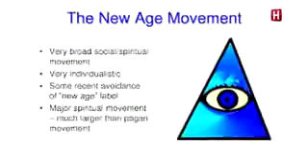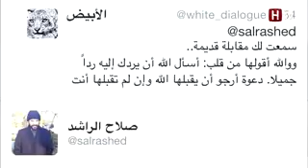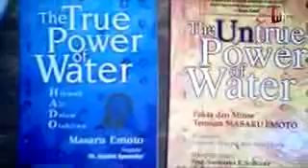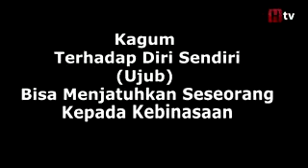Gerakan Kemusyrikan Baru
Sekarang ini banyak sekali bentuk - bentuk pelatihan motivasi yang ternyata didalamnya bisa membuat kita sedikit - sedikit menyelewengkan dari agama Islam. Lebih lengkapnya simak video berikut